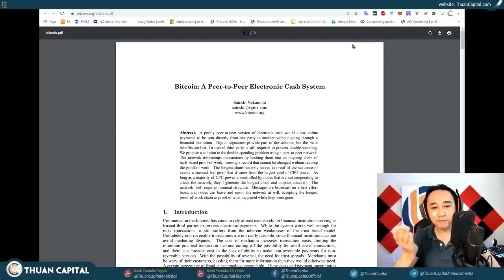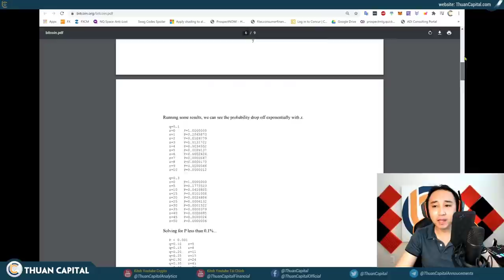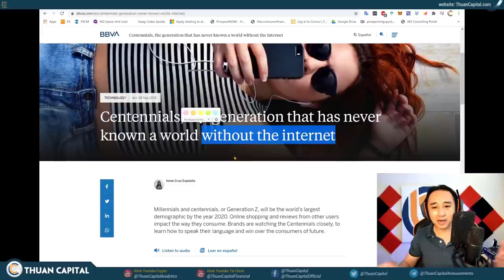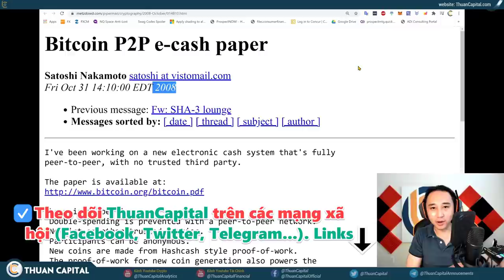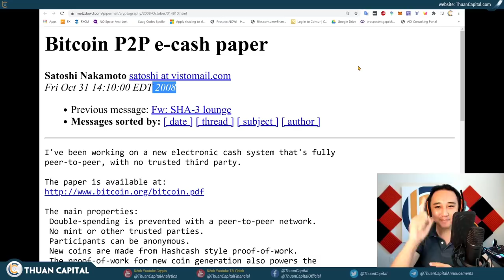757 - Cảm Nghĩ Về BITCOIN Hôm Nay (12 Năm)!!!